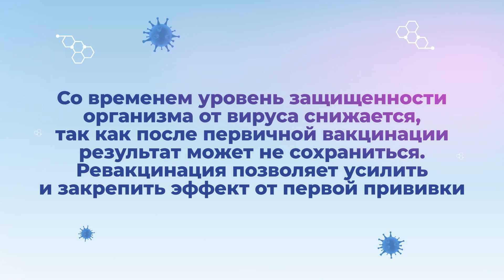Для чего нужна ревакцинация?